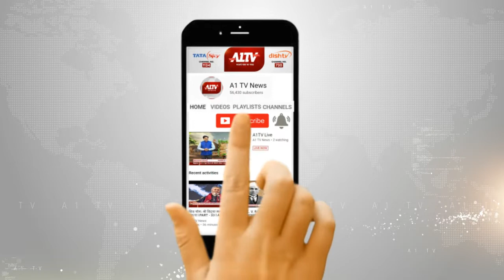चितौड़गढ़ :CI ने कोर्ट में राजकार्य में बाधा का इस्तगासा पेश किया